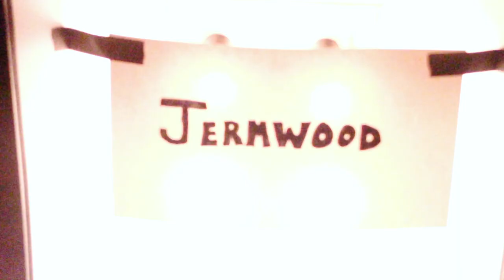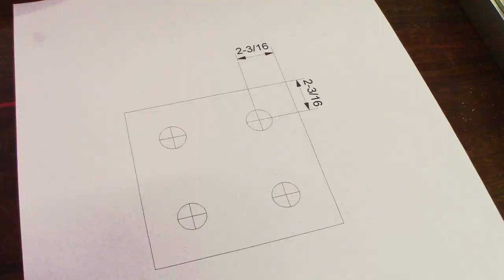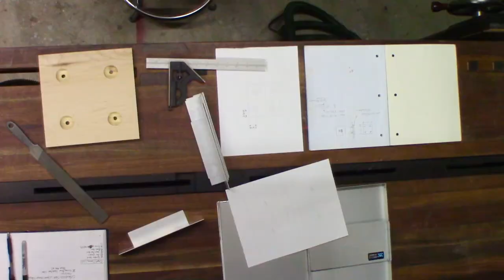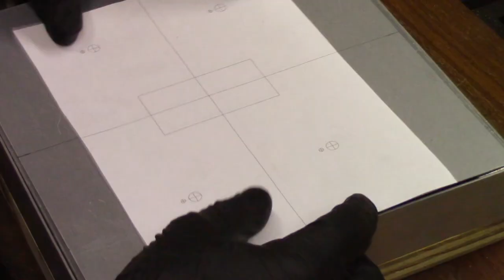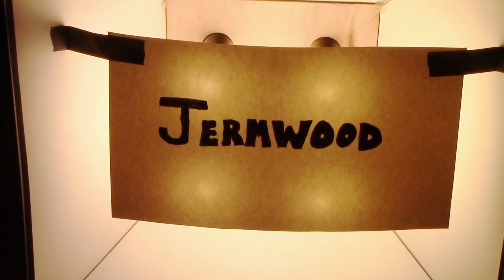Photography Studio Lighting On The Cheap!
In this video I make a studio light to up my Youtube game while filming hero shots on my build videos. Probably won't work as well as the real deal but you gotta work with what you've got.